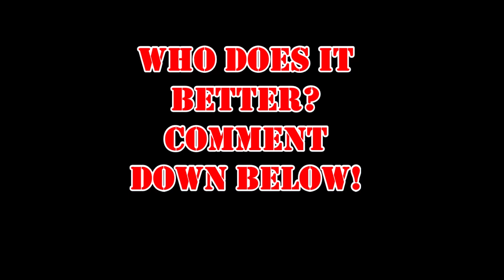Who Does It Better?-Flip Piledriver/Canadian Destroyer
I'm here with a NEW "Who Does It Better?" This video will be showcasing The Flip Piledriver/Canadian Destroyer maneuver. Just like the Superkick this is a move that is heavily used by a lot of wrestlers in the business. Unlike The Superkick, whenever I see this move done I always get hyped and mark out. The competitors in this video are Rey Mysterio, Adam Cole (BAY BAY), Sin Cara, AeroStar, Pentagon Jr, Teddy Hart and The innovator of the move, Petey Wiliams.